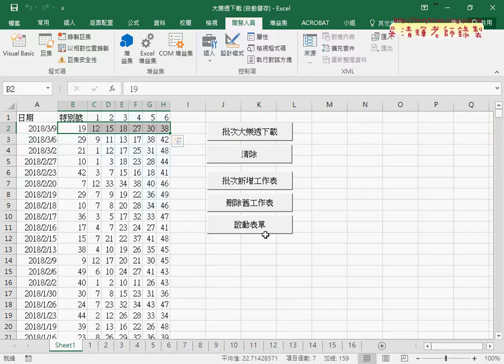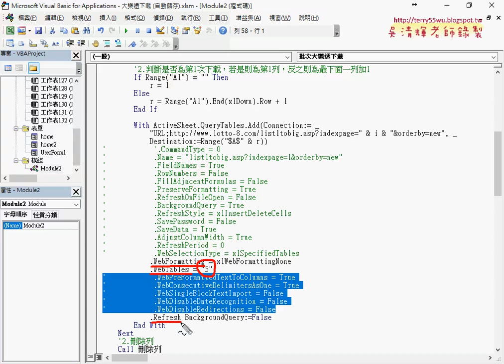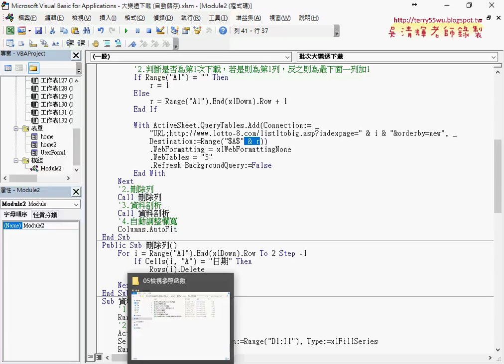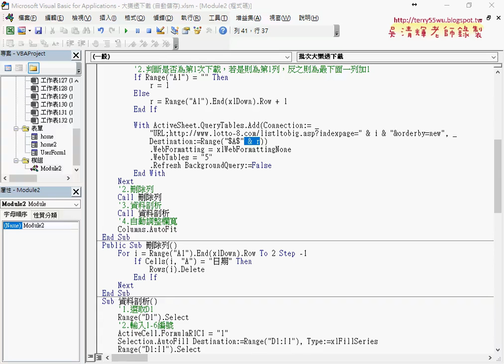07 總結大樂透下載與簡化下載程式碼